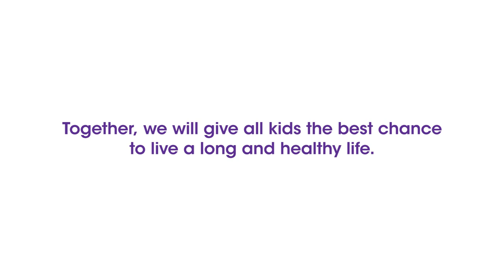Meet some of the Stollery families from backyards across Alberta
Advancing children's health care is what matters most to us, but we can't do it alone. Your support makes a life-changing difference for families across Western Canada.